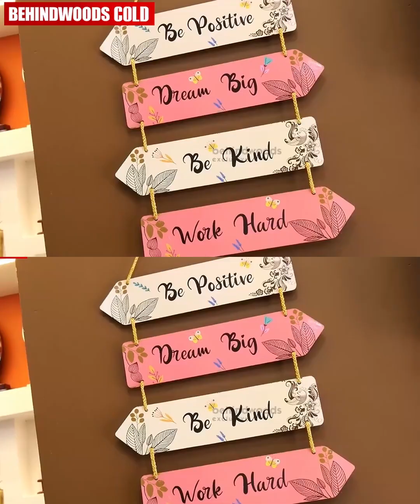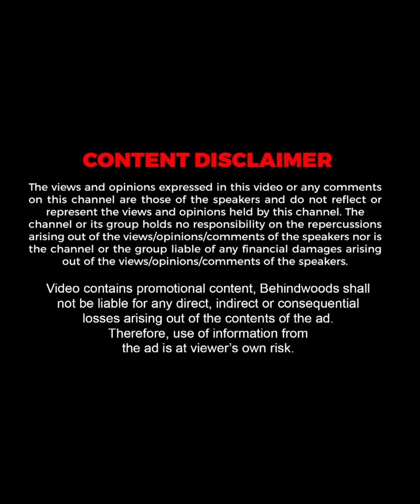"അമ്മൂമ്മാ...ഇത് ഒരു തുണി ഇട്ട് മൂടിക്കോ..."🤣🤣🤣|Kutty Akhil | Home Tour 🏘